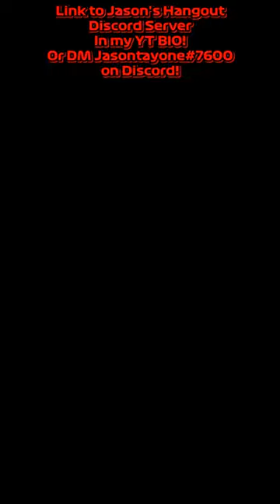Mercedes W125 Hermann Lang 1937 TV Broadcast GrandPrix | Redbull Ring | Assetto Corsa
-- PC Specs --

-- Simulator Specs --

- Thrustmaster T818 Base
- Thrustmaster Ferrari SF1000 Wheel
- Thrustmaster TLCM Loadcell Pedals
- Thrustmaster TH8A Shifter
- Thrustmaster Sparco Sequential/Handbrake
- Logitech Side Panel
- HKC 32inch 75hz Monitor
- Alpinestar TECH1-ZX Gloves
- Alpinestar TECH1 Boots